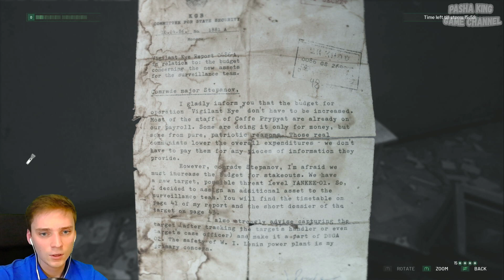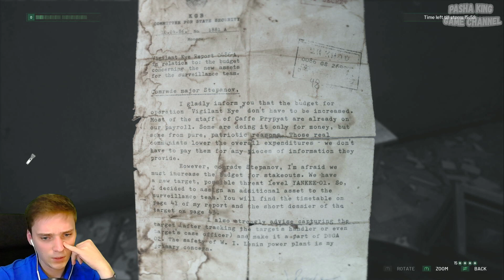АТМОСФЕРА ПОШЛА►Chernobylite | Прохождение #2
Chernobylite это научно-фантастическая игра на выживание в жанре "ужасы", в которой сочетаются свободное исследование мрачного мира, сложные бои, уникальный крафтинг и нелинейный сюжет. Попробуйте выжить и раскрыть запутанные тайны Чернобыля

КАКИМ МОГ БЫТЬ STALKER 2►Chernobylite | Прохождение | Первый взгляд | Геймплей | Обзор